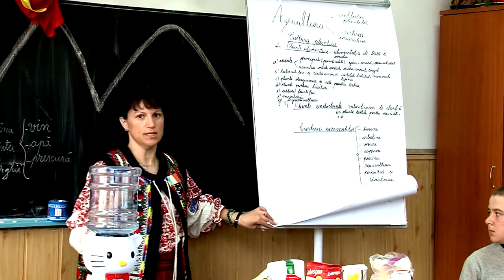LA SCHITU FRUMOASA preparare prescura PROIECT INCLUZIUNE SOCIALA UNICEF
ȘCOALA GIMNAZIALĂ NR. 1 BALCANICOMUNA BALCANI, JUDEȚUL BACĂU. ACTIVITATE   DEMONSTRATIVĂ   ”TRADIȚII   PASCALE   LA   BALCANI”   ÎN   CADRULPROIECTULUI INCLUZIUNE SOCIALĂ PRIN SERVICII INTEGRATE LA NIVEL COMUNITAR, PACHETUL EDUCAȚIE INCLUZIVĂ DE CALITATE, COMPONENTA DIDACTICI.

Cu stimă,
echipa Exclusiv

Vizionare plăcută !